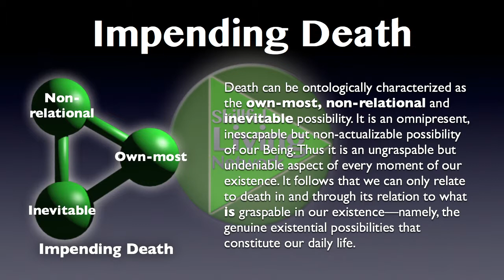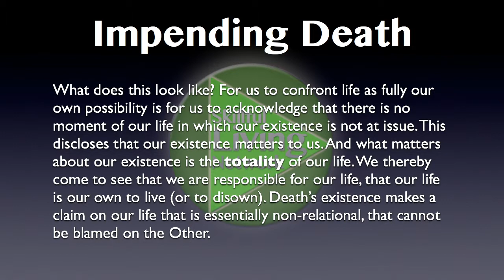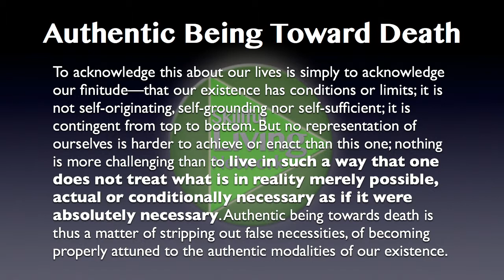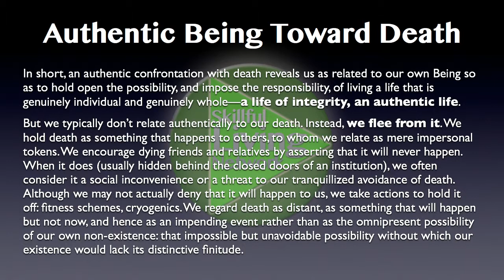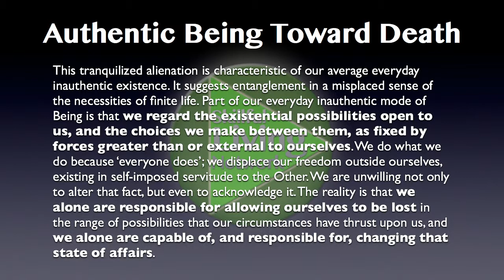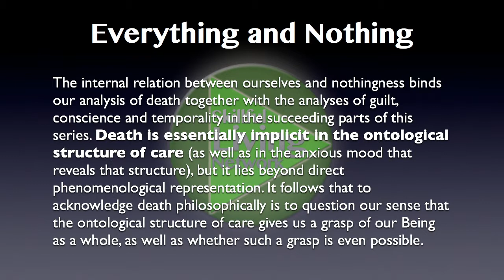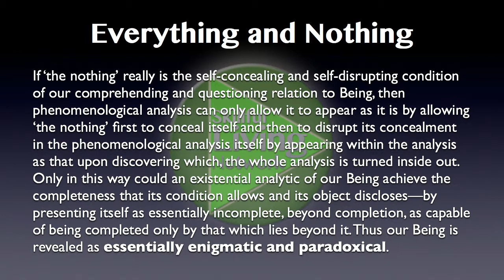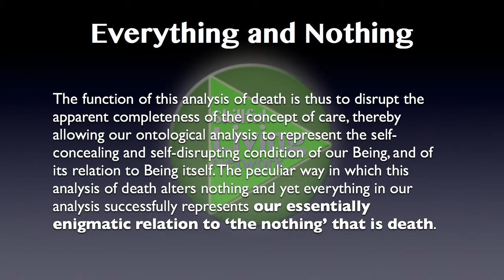Being in the World 5: Dealing with Impending Death